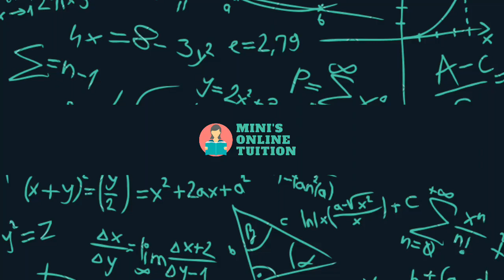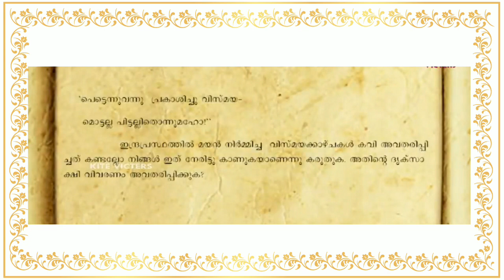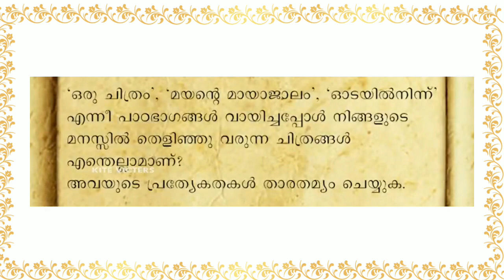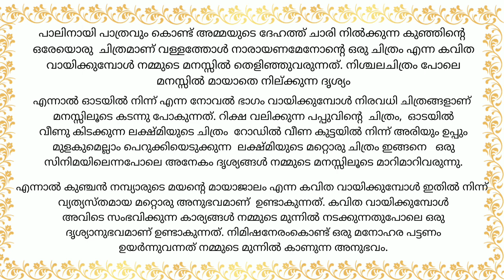Class 6 Malayalam | മയന്റെ മായാജാലം | ദൃക്സാക്ഷി വിവരണം | കുഞ്ചൻ നമ്പ്യാർ | ജീവചരിത്രക്കുറിപ്പ്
Class 6 Malayalam | മയന്റെ മായാജാലം | ദൃക്സാക്ഷി വിവരണം | കുഞ്ചൻ നമ്പ്യാർ | ജീവചരിത്രം